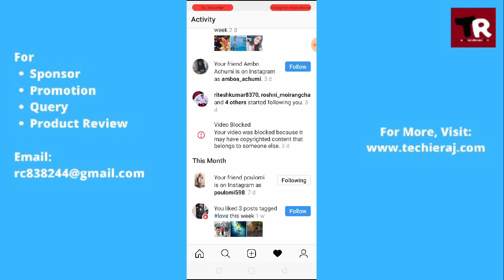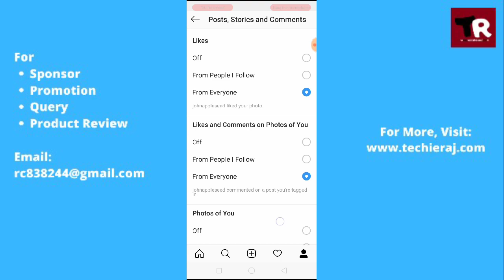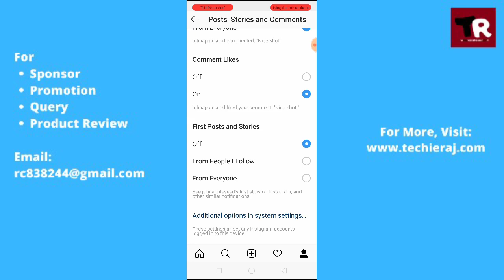How to Disable Instagram Story Notification